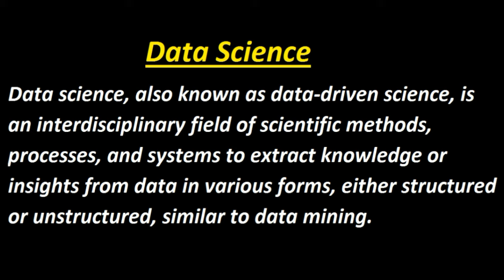What is Data Science (Basic Concept) ? Urdu / Hindi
This Video Give the basic concept of Data Science in Urdu / Hindi very easy way.
My Recommenmd Amazing Gears & Products:
1. Books
2. Digital Music
3. Electronics
4. Computers, Tablets and IT Accessories

1. Boya Microphones
2. Dell XPS 15 Laptop
3. Nikon DSLR Camera
4. Samsung Galaxy S10